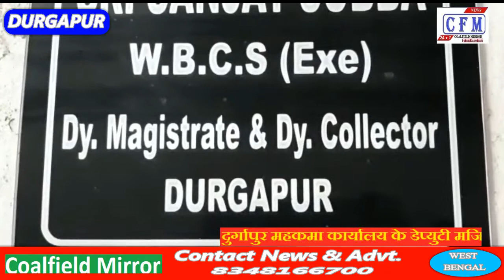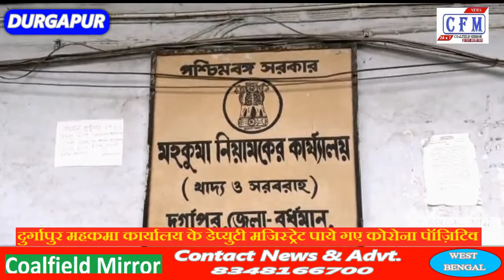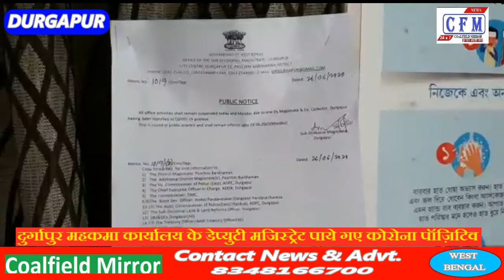CoalField MirroR : Deputies magistrate found corona positive, department office closed till Monday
डेप्युटी मजिस्ट्रेट पाये गए कोराना पॉज़िटिव, सोमवार तक महकमा कार्यालय बंद
पश्चिम बंगाल : दुर्गापुर के सिटी सेंटर स्थित महकमा कार्यालय के एक डेप्युटी मजिस्ट्रेट कोराना पॉज़िटिव पाये जाने से क्षेत्र मे हड़कंप मच गया। डेप्युटी मजिस्ट्रेट सह डेप्युटी कलक्टर को दुर्गापुर के मलानदिघी कोविड अस्पताल में भर्ती कराया गया है। दुर्गापुर महकमा शासक अनिवार्न कोले ने कहा कि इस घटना के बाद सभी सावधानी बरती जा रही है। इसके साथ ही आगामी सोमवार तक प्रशासनिक कार्यालय को बंद रखने के आदेश दिये गए है। परंतु आवश्यक कार्य  आनलाईन के माध्यम से किए जाएगा।
West Bengal: A depiction of the department magistrate Korana Positive located in Durgapur's city center stirred up the area. The Deputy Magistrate cum Deputy Collector has been admitted to Malandighi Kovid Hospital, Durgapur. Durgapur Mahakama ruler Anivarn Kole said that after this incident all precautions are being taken. With this, orders have been given to keep the administrative office closed till next Monday. But the necessary work will be done through online.

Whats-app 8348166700